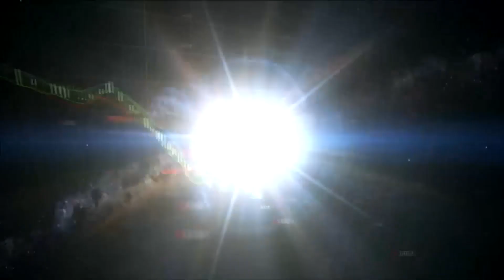John Hopkins University Adjunct Prof. Mordi on the Battle for Africa by West, China & Russia